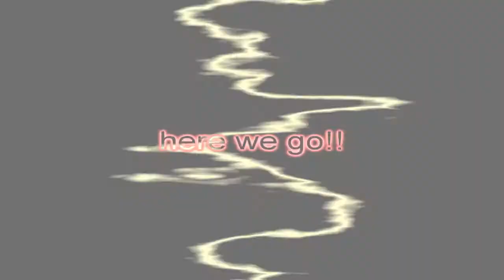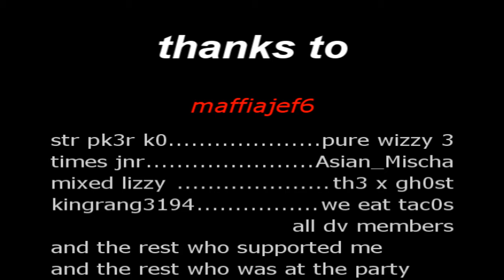maffiajef6 99 range vid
after ages of training i  finally reach my goal 99 range

I dont own this game, i only play it.
All songs were used with total respect for the artists and copyrightholders that are credited at the end of the video.

The music used in this video as entertainment purposes only and is in no way violating the the TOS by uploading copyrighted material to Youtube. All music used in this video is owned by its respective parties and should not be taken as a violation of the TOS.

tags
Runescape bs bh pking bounty hunter pking bountyhunter bs bh rs runescape jagex ltd upload videos p hat purple hat clan purple hats bh clans runescape di rs elvemage kids ranqe Bluesayan soz owned defil3d elf mage pka i ayzee i joshinator48 eazy e369 runescape rs rs i ayzee i wildy owns1 spanjol 91 rs elvewatford runescape pking p2p f2p member bh bounty hunter team cape rs jagex range of ish pk vid 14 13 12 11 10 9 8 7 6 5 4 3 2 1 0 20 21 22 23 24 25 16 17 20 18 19 jagex rs 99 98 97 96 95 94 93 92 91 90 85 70 magic mage str strength ranging range magic hp hitpoints josh rs max andrew goner rune wildyowns1 tupac ignore this rs dis jagex songs music rock rap hiphop bs bh bounty hunter pking bh pking runescape wild gone wildy gone never coming back jagex dueling vid range of ish dueling vid i vmser i i ayzee i defil3d kids ranqe elvemage i kasoy i fuzzy002005 zezima uloveme the old nite 45 46 passed away died runescape cancer jagex views comments subsribe coventry uk england msn jagex usa amercia pk vid bounty hunter range of ish pk vid 13 bounty hunter pking vid rs jagex p2p magic f2p p2p zezima kdis ranqe soz owned ishybadboy ishybadboy range of ish dark bow bh bs not bounty hunter rs 1 def defence 1 bloodhoun34 bloodhoun rif tiny pupet elvemage elvemage elvemage pk vid 1 Nercychlidae elvemage Elvewatford on youtube is elvemage and his runescape name Wolfex16!KIDS RANQE PURPLE 0WNZ ZEZIMA N0VALYFE PHAT LURE OWNAGE RUNESCAPE WILDY WILDERNESS ELVEMAGE ELVEMAGE RUNESCAPE PKING RUN3 4RR0WPK OWNAGE MAIKEL PRO I MAHATMA I EVO BLOODHOUN34 KIDS RANQE KRAZYFAKEN RUNESCAPE PKER RUNESCAPE PKING INTIATE PURE 99 STR MAGE RANGE OBBY MAUL WICKED MAUL FIRE CAPE P00NAGE I KASOY I ELF MAGE PKA OBBY MAUL MAULER EDGEVILLE POONAGEkids ranqe elvemage purple 0wnz bloodhoun34 runescape pking wild pker ownage zezima phat lure KIDS RANQE PURPLE 0WNZ ZEZIMA N0VALYFE PHAT LURE OWNAGE RUNESCAPE WILDY WILDERNESS ELVEMAGE ELVEMAGE RUNESCAPE PKING RUN3 4RR0WPK OWNAGE MAIKEL PRO I MAHATMA I EVO BLOODHOUN34 KIDS RANQE KRAZYFAKEN RUNESCAPE PKER RUNESCAPE PKING INTIATE PURE OWNAGE LURE PHAT 99 1337 PWNAGE PKING PKERS PK PARTYHAT ZEZIMA N0VALYFE RUNESCAPE WILDY BARRAGE ANCIENTS LURING FROSTYDAPKER JETCHIMP BLOOD SEASON BLOODHOUN34 I Mahatma I, Stonecoldpkr,P0ke N Die2, Sourpatchk1d, Krazyfaken, Kids Ranqe , 1 Pure Devil, Evilsexc, Dizzy Mauler, FOE: FoeTube Final Ownage Elite FOE #1 Pure Clan Bonesaw Pk Ilx Ace Ilx Cha0s Pur3 Fear Figment Blood Anthem Outofrange10 Evil X Killa Uae X Killer Uaex V Jad uaexonfire U A E X Pker Aka Purity Astroranger1 W0rst 1 Y3t X0 Plox U X0 Unspeaking Pur3strgod X God Rage X I Xx Xx Xx I Barrage K0 R4p1dz R 4 P 1 D Z Evilsexc Evilsxc 1 Pure Devil I Meleed I 6th Outlaw Omg Battle Devil Jr Vlooieneuker Gf Mike P_K_E__D__U Pked U Ur_P_K__E_D Ur Pked Said Suhu M1ni Sn1p3r I Contr0lz I Elven Dremor Ice Pk Ice_______Pk Boss Vly I Pk Mods I Hunt Godlink I Xo Xo I Il P0on3d Il Z7 Bl00dy Z7 Akira21villa Pkz Zammy Pk Erno X Pwnz0r X R3v3nged W--3--S--T W3st maffiajef6
devastation pur3 kide str pk3r k0